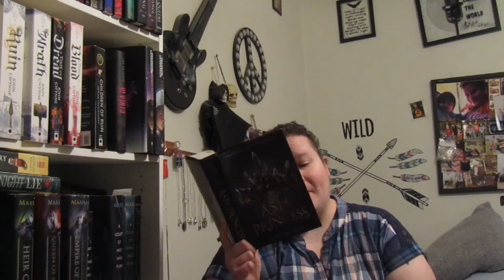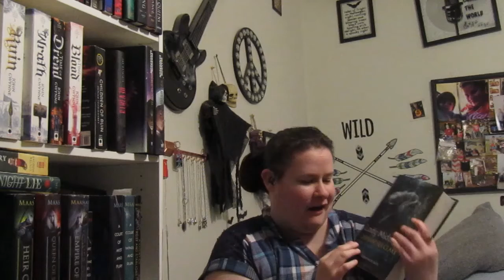Spelling April with my books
Never to late to spell the month out with using you're books and a timed stopwatch, be careful Spelling April is a lot harder then it looks! but I tag you guys!! try it.